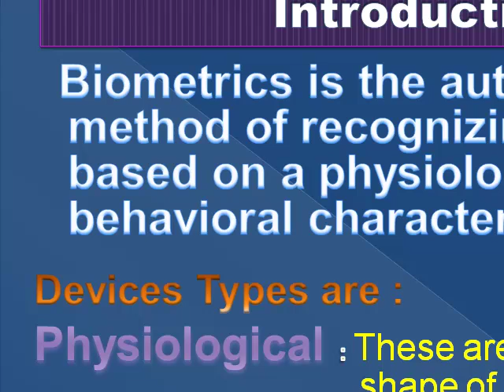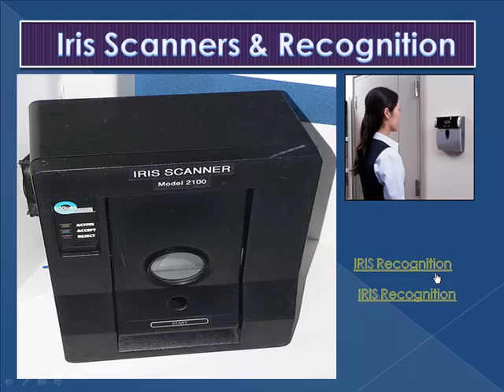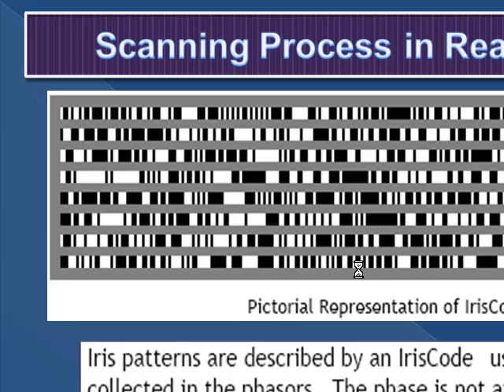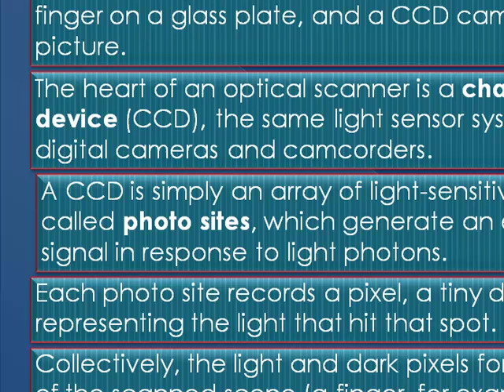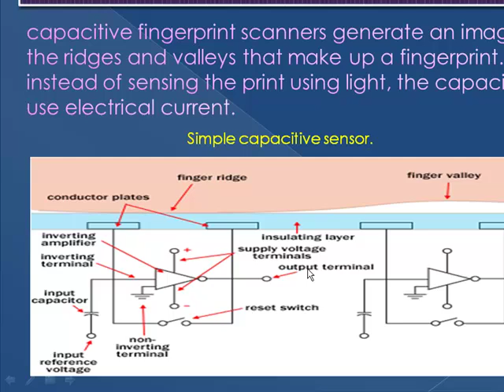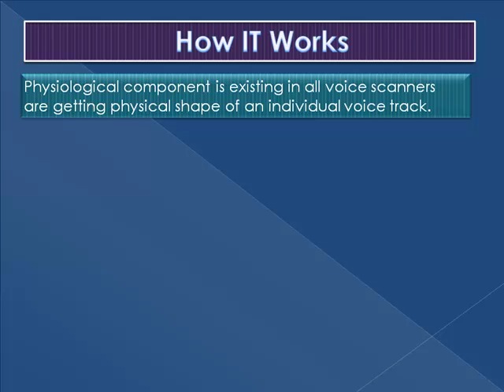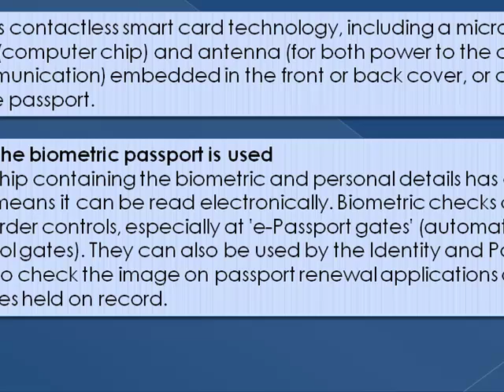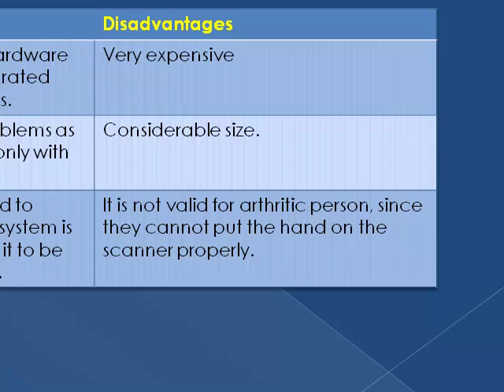BIOMETRIC INPUT DEVICES.mp4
BIOMETRIC INPUT DEVICES

ESOFT - HOMAGAMA STUDENT TEAM
SIMI - STARS IN MODERN IT PRESENT

E-PRESENTATION OF BM INPUT DEVICES

FIND MORE VIDEOS ABOUT LATEST IT NEWS AND PRESENTATION

SEARCH US : SIMIESOFT + ITDEVICES + ITSIMI